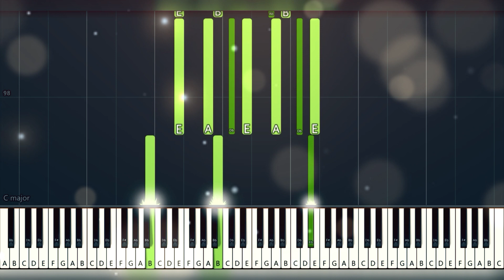MapleStory M Onmyouji Theme「Moonlight Memories & Midsummer Night's Fireworks」Ru's Piano Tutorial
PS：The tutorial primarily emphasizes the sequence of finger movements. In some of my videos, some octaves in the tutorial are used to reinforce the feeling, and you can omit some octaves while playing.